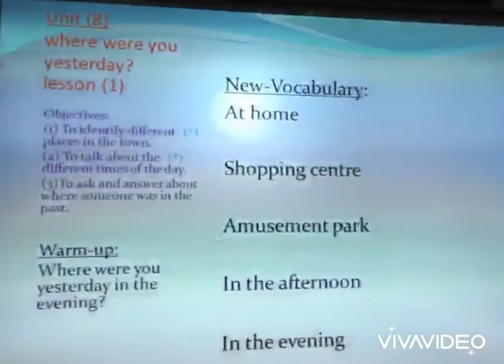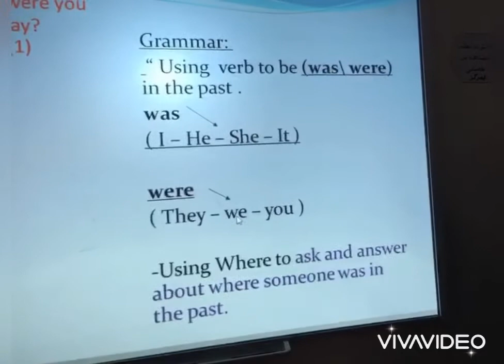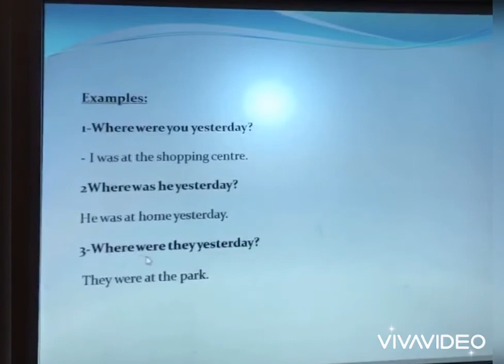unite 8 - grade 3 - get smart